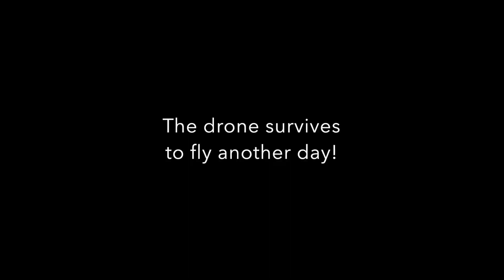Joe Pool Lake East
Late afternoon drone flight along Joe Pool Dam in North Texas. Approximately a mile out & back. Entire flight about 11 mins. Sped up a little along the dam.

Cedar Hill State Park in most of the foreground. Grand Prairie beneath dam.   Dallas skyline barely visible on center horizon around 3:40.